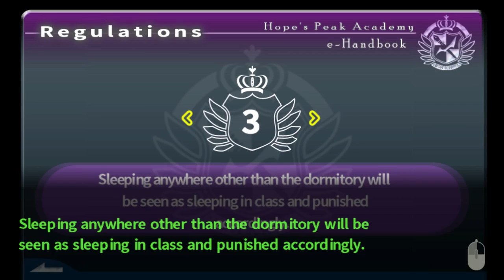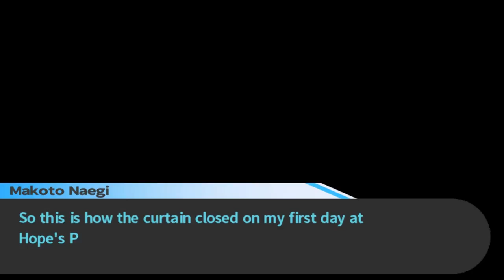Danganronpa #5: The Broken Door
We also explore if there are any exits to this hell !!!